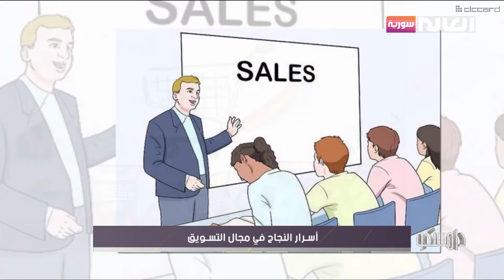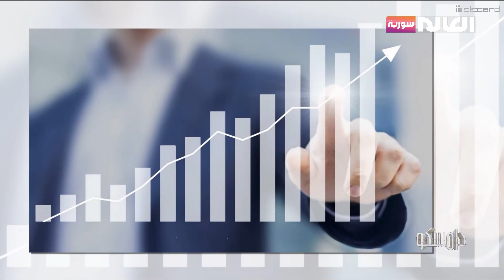أسرار النجاح في مجال التسويق| برنامج دامسكو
ماهوالفرق بين التسويق الالكتروني والتسويق المباشر ؟
ضيف الفقرة: ناجي البزرة: خبير في مجال التسويق
الموقع الالكتروني: